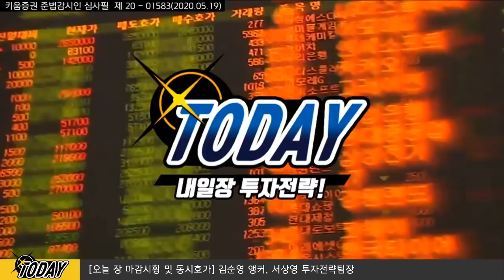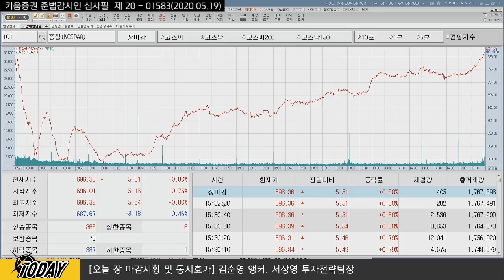[주식투자][시장분석] 내일장전략 / 오늘밤 모더나&파월의장 발언&소매 업종 실적 꼭 체크! (20.05.19)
오늘밤 미국 모더나 주가 흐름 체크
파월의장 현지시각 오전 10시에 상원 청문회 예정, 므누신 재무장관도 참석하여 질의응답 시간을 가질 예정
미국 개장전 월마트, 홈디포 실적 발표 예정. 월마트 실적 관전포인트는 온라인 매출 관련 내용
시장이 어떻게 반응하는지 지켜봐야 할 것

「구독」과 「좋아요」 눌러주세요~